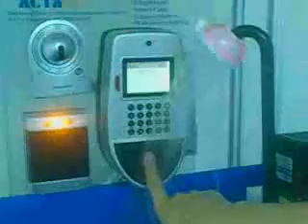GTL demo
install actatek all over the oman